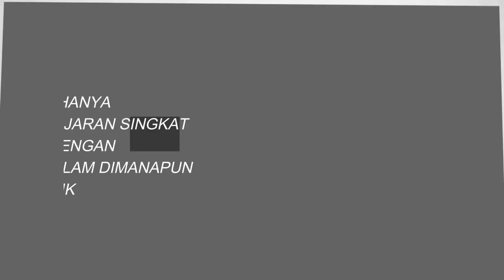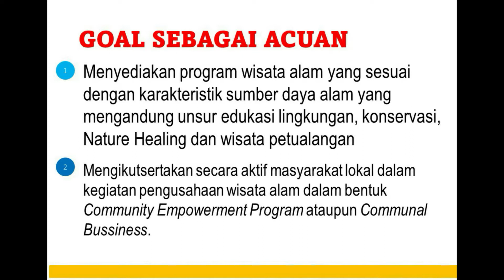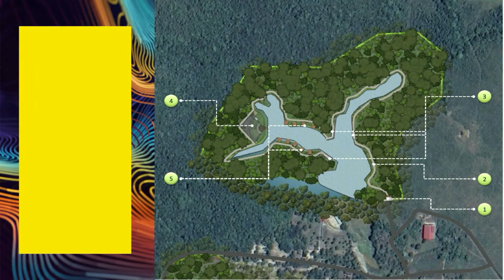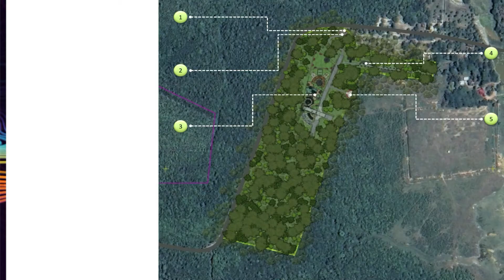Cara Membuat Site Plan |Wisata Edukasi di Taman Nasional